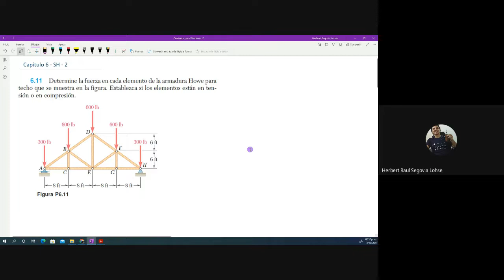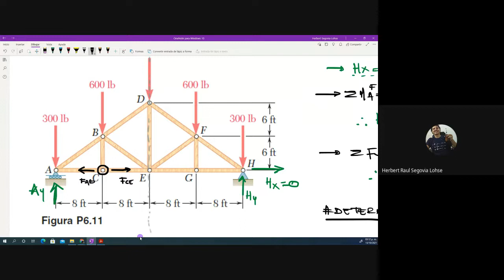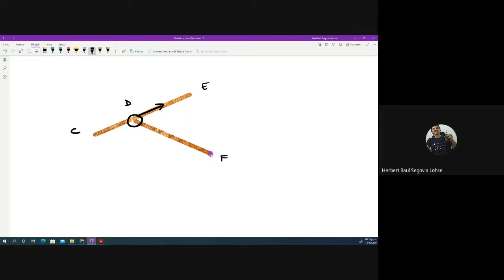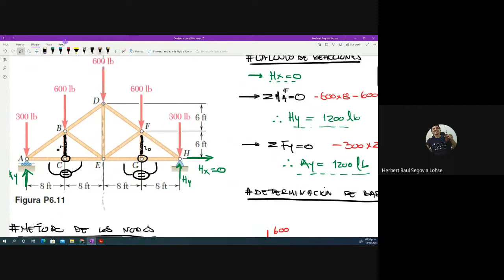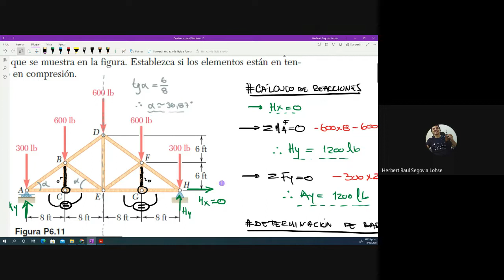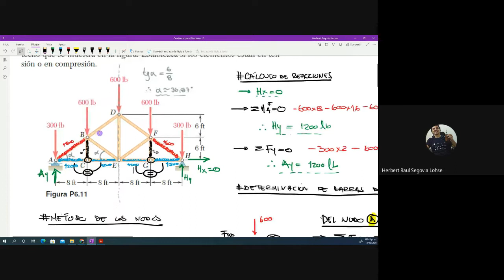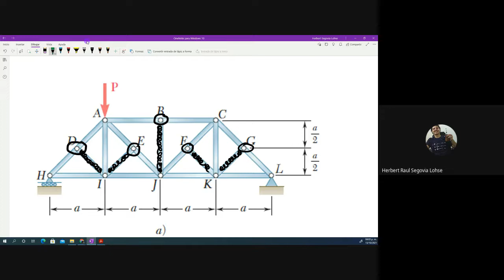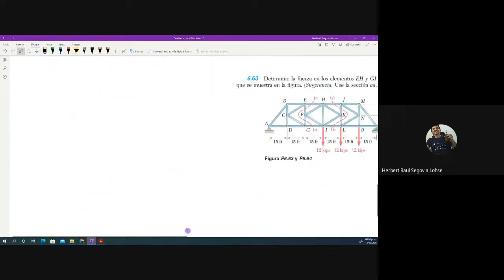Mecánica Racional 1 - Cap 6: Análisis de Estructuras, Ejercicios de Armaduras. Sección H [13/10/21]